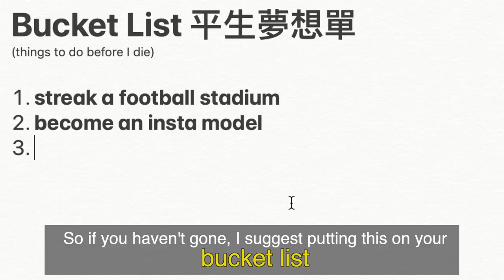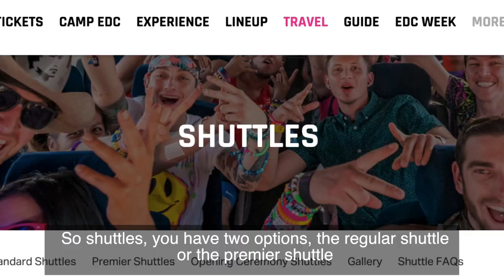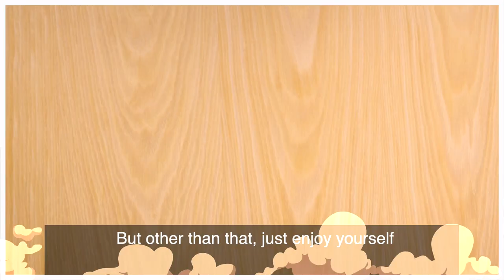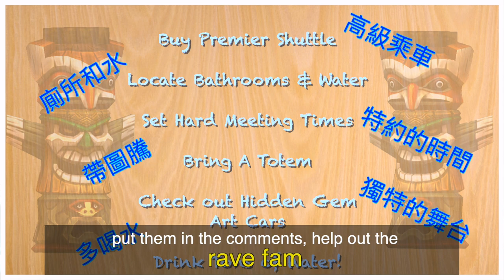EDC 2020 | 最佳作法 How To Enjoy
Tips & Tricks for how to enjoy EDC 2020 from my experience at EDC 2019.

I highlight colloquial phrases in yellow and they are all listed below here:

0:01 Rave Fam (short for Rave Family) - community of people
        interested in raves
0:03 Nothing short - at least
0:03 Face-melter - an amazing performance
0:07 Nightmare - huge chaotic problem or situation
0:13 What do you expect? - rhetorical question meaning 'of
         course/obviously'
0:18 Learn the hard way - to learn by going through an unpleasant
         experience (as opposed to learning by being taught or
         reading)
0:21 Rave - music festival that features electronic music
0:23 On steroids - something 'on steroids' is an extreme version of
         that thing
0:28 Bucket list - List of things you want to do before you die (Note:
        'Kicking the bucket' means to die)
0:45 Baller - a rich person
1:08 Worth every penny - a great deal
1:17 Make or Break - something that can 'make or break' a situation
         means if it goes well it will make the situation successful.  If it
        goes wrong it will 'break' or ruin the situation.
1:44 Save one's butt/ass - rescue a person from a bad situation
1:54 In the stone age - used to describe a situation that suddenly
         has poor technology
2:12 To get owned - to be defeated badly by a person or thing
2:39 Crew - your group of friends
2:43 Save yourself a headache - avoid a large unnecessary problem
2:47 Squad - your group of friends
2:47 Clutch - exactly what you need exactly when
         you need it
3:02 Dotted around - scattered in an area
3:05 Fire - something that is 'fire' is really good or well done.
         Usually a good song or performance
3:11 To have your cake and eat it too - To have or be able to do
         multiple good things at the same time, which would typically
         be very unlikely.  Example: Having free time and money
3:40 A perfect storm - a combination of bad things all happening at
        once
3:46 K.O.ed - short for knocked out
4:12 Stay tuned - phrase you tell someone when you want them to
         pay attention for an upcoming announcement or information
4:14 Peace - slang for 'goodbye'
4:15 PLUR - rave acronym

Welcome to How to Speak American!  Learn Commonly Used American-English Catch Phrases, Idioms, Slang, and Colloquialisms to take your English to the Next Level!